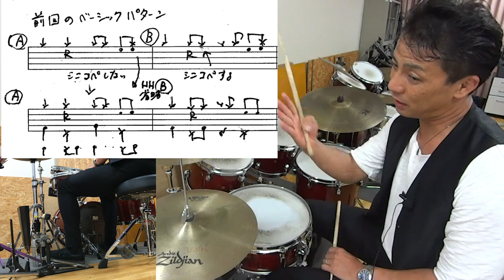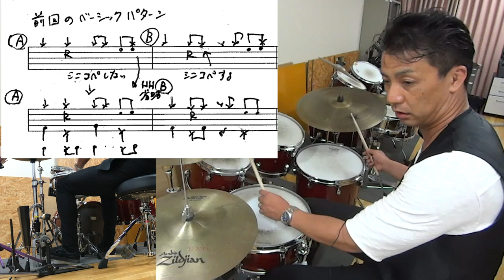latin02 ジャズやポピュラーでの実際のドラムのフレーズ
ベースパターンとのからみあいの方法を解説しています
ペースラインの無料ダウンロードはメルマガ登録で！